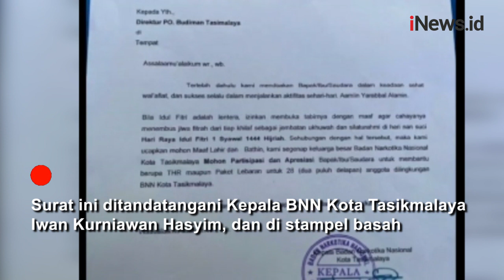Beredar Surat Permintaaan THR ke PO Budiman, Ini Penjelasan BNN Kota Tasikmalaya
Inilah surat permintaan THR BNN Kota Tasikmalaya. Surat ini ditandatangani Kepala BNN Kota Tasikmalaya Iwan Kurniawan Hasyim, dan di stampel basah.